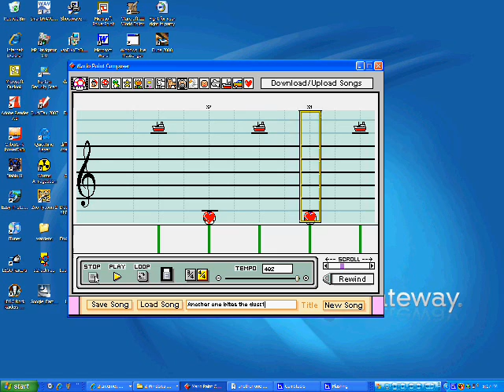Another One Bites The Dust - Mario Paint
Another one bites the dust by queen (i think) for the program used just google mario paint composer also the end is a bit sketchy. also you might wana turn up the volume it is a bit quiet. also wuality is terrible ill have to find somethin else.

Update 1: Yay 18 views on the first day lol and 1 rating ty! but plz comment

update 2: 183 views :D 7 ratings 4.5 stars... i am content and ty 4 ratings :)i will try getting another better quality vid soon i can but im 2 lazy right now XD

Update 3:
omfg comp got reformatted sry :( i must remake song better this time :)

Update 4: okay everybody i just found mario paint composer in my backups with all the songs and i will make a better quility version! ty

any song request please post on my channel